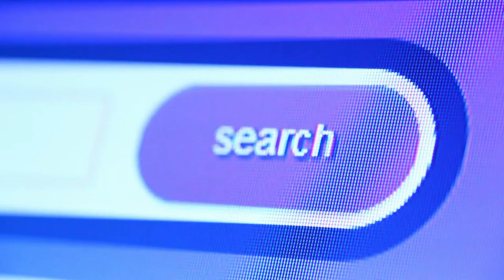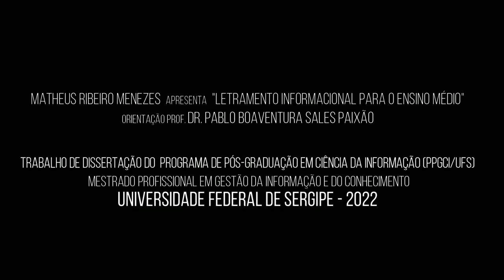Guia Didático - Pedagógico do Tema 37 - Apresentando uma pesquisa: sIide.